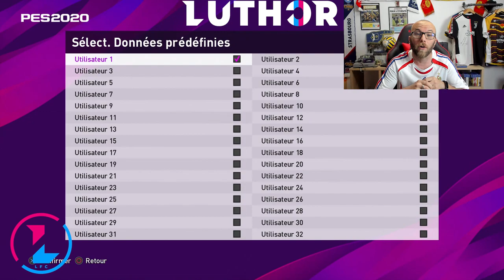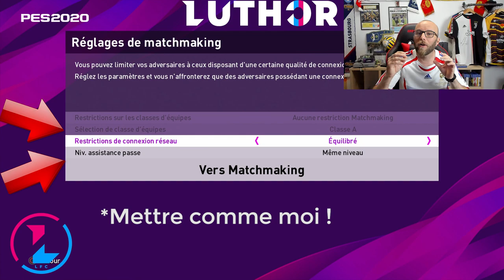Tuto PES2020: Jouer contre un ami en ligne (PS4)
Comment jouer avec un ami en ligne a la demo de PES 2020?